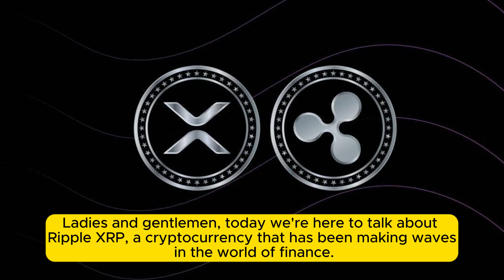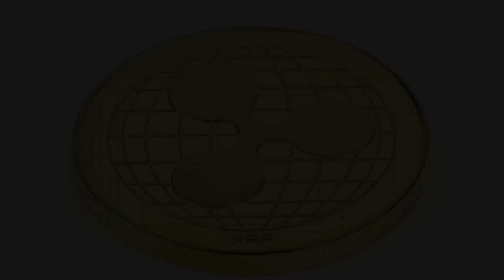Ripple XRP THEY TOLD YOU THE TRUTH.. WITH A CARTOON BEAR BUT NO ONE LISTENED PLANNED!!!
Are you interested in the technical details of Ripple and XRP?** This includes its underlying technology, transaction speed, scalability, etc.
* **Do you want to know about the current state of the Ripple ecosystem and its adoption by financial institutions?** This would involve discussing partnerships, ongoing legal battles, and market sentiment.
* **Are you looking for an investment analysis of XRP?** This would cover its price history, future potential, and potential risks.
* **Do you have a specific topic related to Ripple XRP that you'd like me to explore?** This could be anything from its environmental impact to its role in central bank digital currencies.

Once you provide me with some more information about your interests, I can write a comprehensive and informative piece that is relevant to your needs. Additionally, please note that due to the current date of February 25, 2024, some information you receive might be outdated by the time you read it. Always be sure to consult multiple sources for the latest information on any cryptocurrency before making any investment decisions.

I look forward to hearing from you and providing you with a valuable resource on Ripple XRP!
1. Ripple XRP price prediction

2. Cryptocurrency news

3. Ripple XRP analysis

4. Ripple XRP latest updates

5. Investing in Ripple XRP